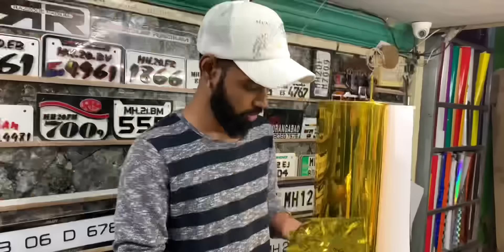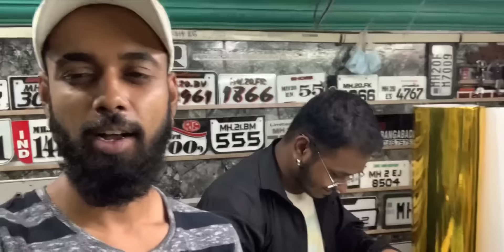Golden wrapping bike very cheap price 😎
Golden moped Bike Suzuki burgman street
Agar aapko bhi ye wrapping karwani hai to ye no par contract karo  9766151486

Aur golden accessories ke liye contact kare silver collection mob.

Aur ye dono dukane aurangabad me hi hai Aurangabad Maharashtra

Wrapping Shope. Add Roshan get Razzaq wrapping shope 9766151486

Accessories shope add shahaganz Aurangabad Maharashtra